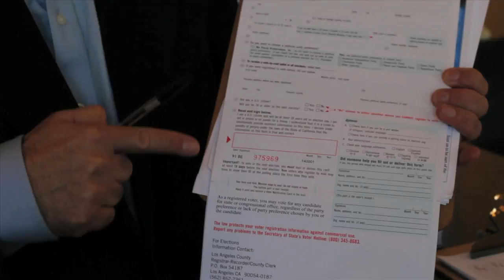Hey CALIFORNIA! Register for Ron by May 21!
Join other Ron Paul enthusiasts at the LA Liberty HQ & Call Center
We call for Paul DAILY!